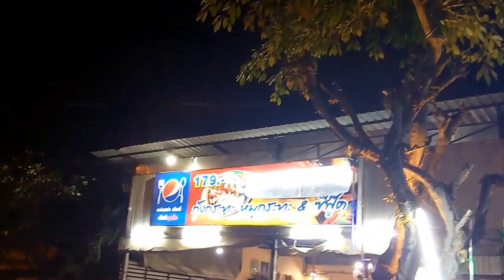ซีฟู้ดกระทะ ฉลองปีใหม่ 2560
สวัสดีปีใหม่ค่ะ อุดมสมบูรณ์ตั้งแต่ต้นปี